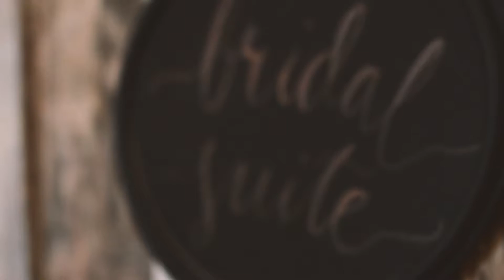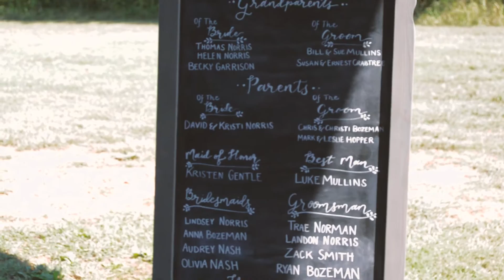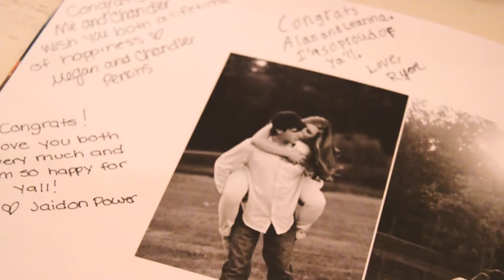Bozeman Wedding 9.25.16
I had so much fun shooting Alan and Leanna's wedding! The venue was perfect and everything was so beautiful! Thank yall so much for allowing us to be there on your special day. I hope that you can always look back on this video and remember how amazing that day was! Congratulations again!

Brooks- Kai Engel